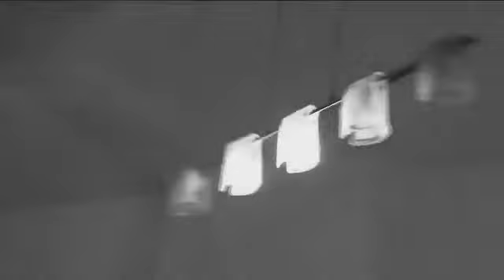Week-end d'intégration de l'ESCG-PARIS 2010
Le week-end d’intégration, un rituel dans la vie des étudiants de l'ESCG-PARIS. C'est l’occasion de rencontrer les autres étudiants dans une ambiance bon enfant.